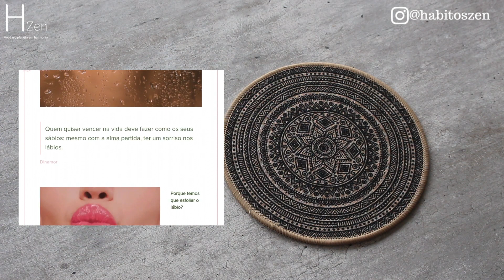ESFOLIANTE NATURAL - Receita fácil e caseira - Lábios bonitos e hidratados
ABRA AQUI👇🏽

VOCÊ ME ENCONTRA AGORA NA ESCOLA ERA DAS ERVAS

LINKS DOS NOSSOS CURSOS
Curso Como fazer Cosméticos Naturais -

Nesse vídeo ensino como fazer um esfoliante para lábios. Receita muito simples e com ingredientes que você encontra em sua cozinha. Entre no link do blog para ver as medidas exatas e os beneficios de todos os ingredientes usados por aqui.

Não achou algum post no blog? Acesse aqui e pesquise o que está procurando👇🏽

The Storm Inside - Gunnarsson